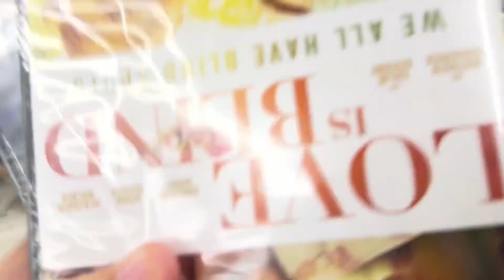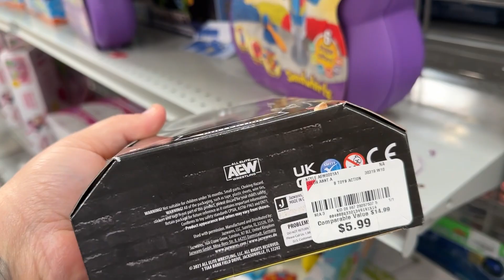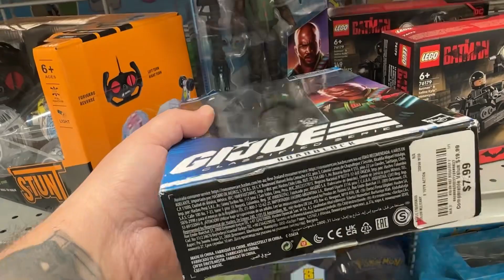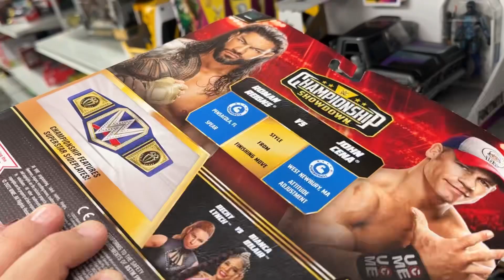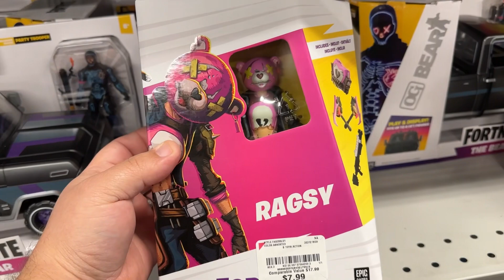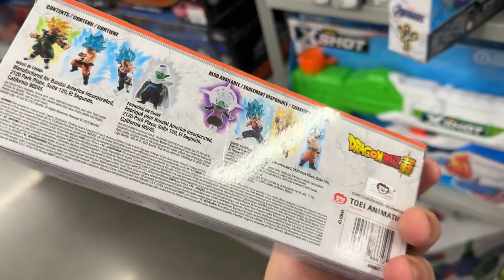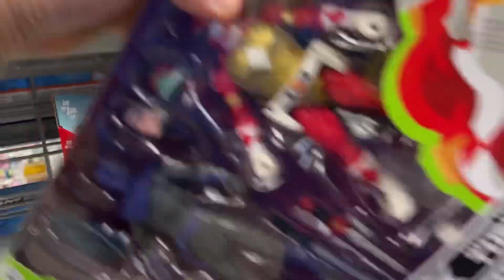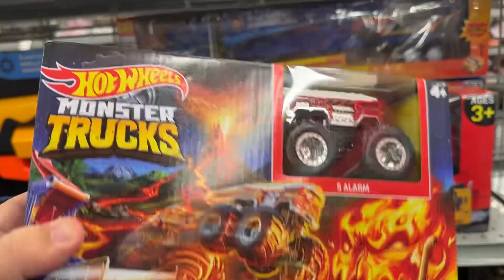Vegas Toy Hunt : Dollar Tree Clearance Movies , $6 AEW Figures!! TMNT Figures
Oh what a day to movie and toy hunt! Dollar Tree 50 cent movies, Burlington coming in with hot new figures with some low prices.